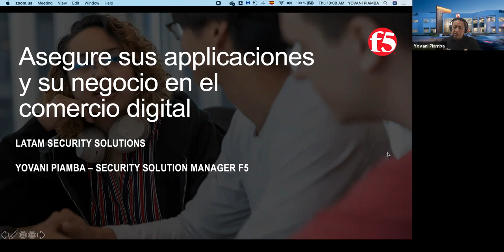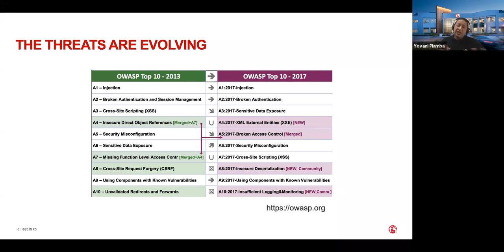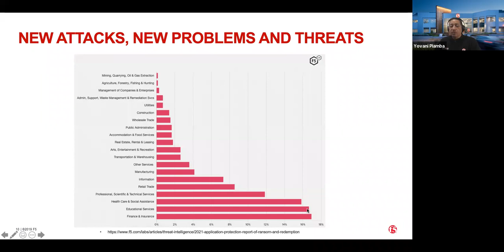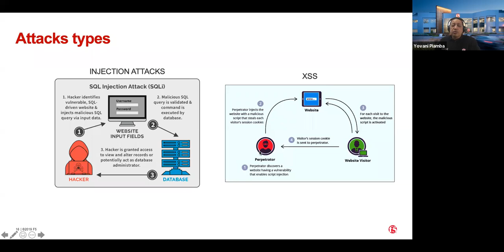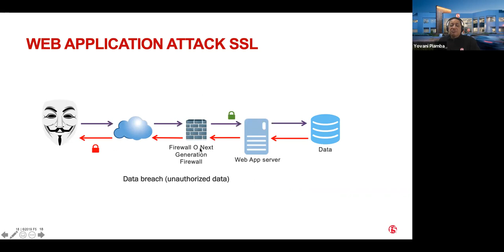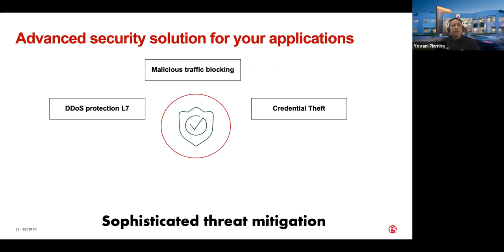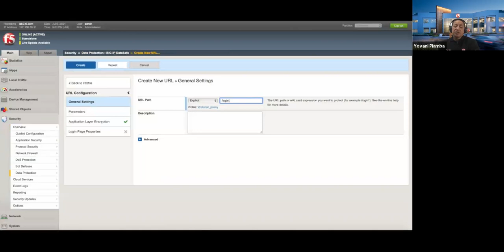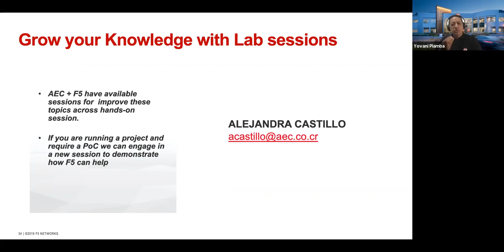Asegure sus aplicaciones y su negocio en el comercio digital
Sus aplicaciones y sus datos son la base de su negocio, y esto los convierte en el objetivo número uno de los hackers. Los atacantes se dirigen a las aplicaciones explotando vulnerabilidades para obtener ganancias financieras.

Proteja sus aplicaciones contra amenazas existentes y emergentes con análisis de comportamiento, control de acceso, cifrado de datos y defensa proactiva contra robots, ataques DDoS, DNS y API.

Le invitamos a que nos acompañe en este webinar donde compartiremos las últimas estrategias de seguridad de aplicaciones y cómo defenderse de los ataques avanzados.

Que sus aplicaciones estén siempre disponibles, rápidas y seguras son nuestra prioridad.